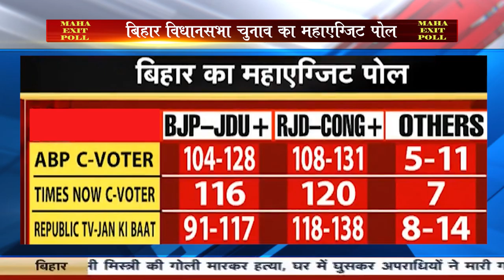सर्वे बतलाती है नई सरकार का रास्ता है साफ, कौन मारेगा बाजी, किसकी होगी हार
@nationnews1066 nationnews nationreview BIHARCHUNAVEXITPOLE2020 biharelection2020 biharassembaly election biharchunav2020 biharvidhansabhachunav2020 biharpolitics biharpoliticalnews biharpoliticsupdate biharlatestnews chunavayog Electioncomission voteridcard voterlist सर्वे बतलाती है नई सरकार का रास्ता है साफ, कौन मारेगा बाजी, किसकी होगी हार
@Nation News nationnews nationreview BIHARCHUNAVEXITPOLE2020 biharelection2020 biharassembaly election biharchunav2020 biharvidhansabhachunav2020 biharpolitics biharpoliticalnews biharpoliticsupdate biharlatestnews chunavayog Electioncomission voteridcard voterlist सर्वे बतलाती है नई सरकार का रास्ता है साफ, कौन मारेगा बाजी, किसकी होगी हार
@Nation News nationnews nationreview BIHARCHUNAVEXITPOLE2020 biharelection2020 biharassembaly election biharchunav2020 biharvidhansabhachunav2020 biharpolitics biharpoliticalnews biharpoliticsupdate biharlatestnews chunavayog Electioncomission voteridcard voterlist#